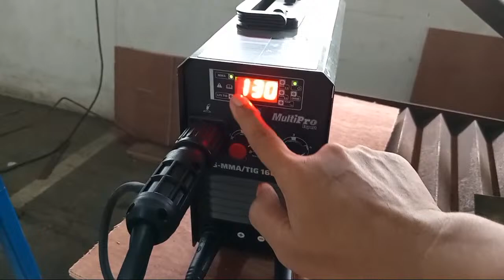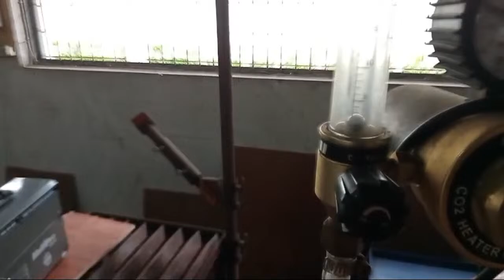mesin las mig co2 // teknologi jepang las co2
Las co2 ini baru mantap las mig co2. mesin las mig 450 watt. las co2 terbaik.

mesin las mig 450 watt. las co2

Mesin las otomatis jepang

Las co

Las co2. Las listrik

welding machine with a capacity of 120 amperes to 1000 amperes, argon welding for aluminum and stainless, stick welding for beginners and mig welding without co2 gas. Mesin las mig